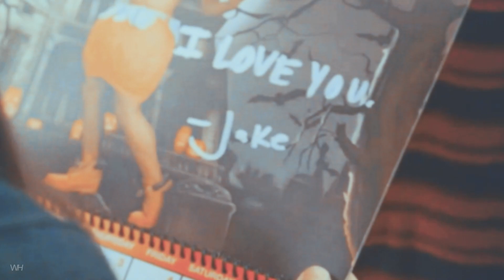Jake & Marley | Lover of Mine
"If my name never fell off your lips again,
I know it'd be such a shame..."

Happy birthday @Ilovehertjes! You're one of my favourite people ever, and I don't think I can ever say that enough. I am always so grateful for our conversations, and you're SUCH a great person to talk to that I almost messaged you several times while making this but I didn't want to ruin the surprise...(yes I did kinda slip up w the Tabitha/Bree message shhhh YOU SAW NOTHING)

I hope you have the most perfect day and that you'll enjoy this video from me! IK I have a few VU videos to work on for you (with other god tier ships) so I wanted to switch things up on your special day and vid an old but gold otp ♥.

I love you so so SO much!

VID INFO
colouring: Jane'sxxWonderland
song: Lover of Mine (5SOS)
fandom(s): eelg